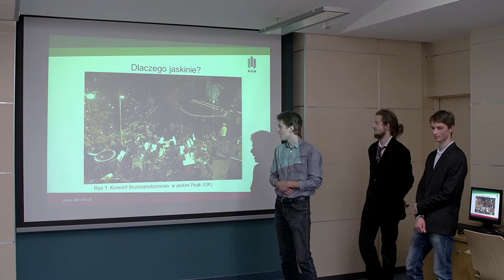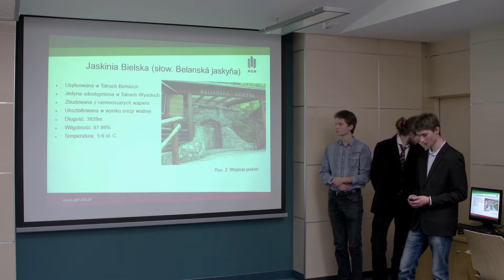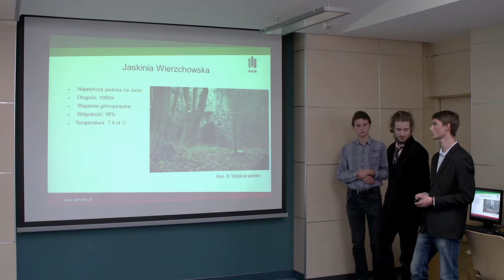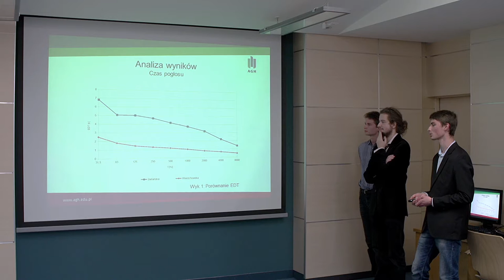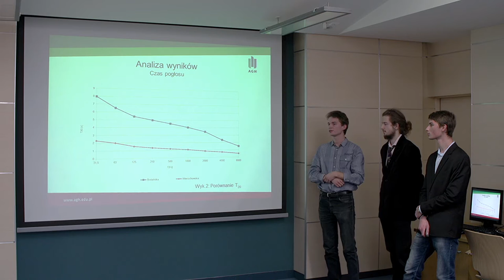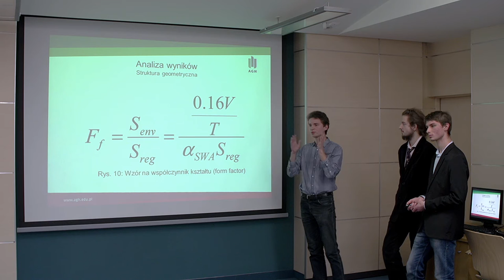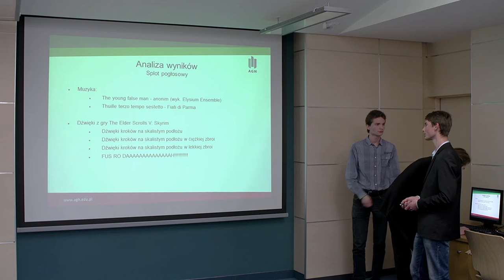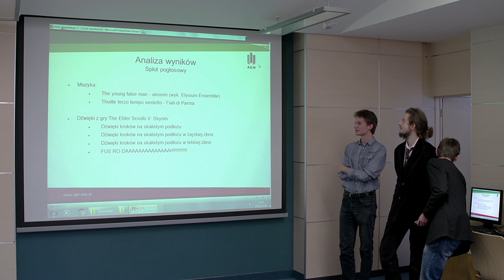Akustyka jaskiń - analiza czynników i zjawisk. KSKN 2016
Streszczenie: Badania akustyki jaskiń prowadzone są od niedawna - jedyne opracowania tego tematu pochodzą z Portugalii i Włoch. W ramach pracy przeprowadzono badania, których celem było określenie czynników wpływających na rozkład pola akustycznego jaskiń i zjawisk typowych dla nich. Dokonano analizy jaskiń o różnorodnej budowie geologicznej i układzie przestrzennym. Wykorzystano odpowiedzi impulsowe do stworzenia splotu pogłosowego. W referacie przedstawione zostały wyniki przeprowadzonych analiz wraz z wnioskami oraz przykłady wykorzystania splotu pogłosowego.

Tytuł prezentacji: Analiza czynników i zjawisk kształtujących akustykę jaskiń

Autorzy: Marcin Porwisz, Szymon Mikulicz, Marcel Piszak

Opiekun Naukowy referatu: Dr inż. Adam Pilch
ANALYSIS OF FACTORS AND PHENOMENA INFLUENCING THE ACOUSTICS OF CAVES

Abstract: Acoustics of caves has been a subject of research only recently, the only papers on this subject come from Portugal and Italy. The purpose of the research was to determine factors affecting acoustic field distribution of caves and phenomena typical for them. The analysis of caves of varying geological structure and spatial arrangement was conducted. Impulse responses were used for creation of convolution reverb. In this paper results and conclusions of conducted analyses were presented along with examples of convolution reverb utilization.